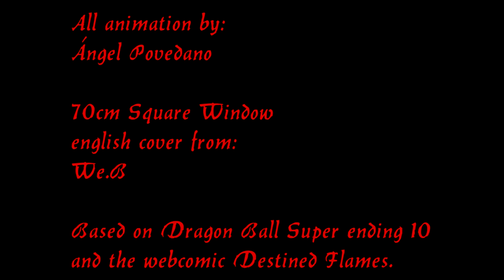Destined Flames -70cm Square Window- Dragon Ball Super homage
Inspired by the 10th ending of Dragon Ball Super, 70cm Square Window but with the characters from Destined Flames!

All animation done by me

Dragon Ball is owned by Toei Animation, Funimation, Shueisha, Fuji TV and Akira Toriyama.